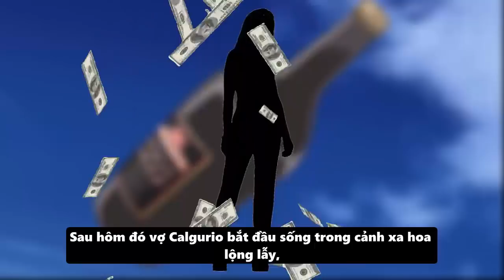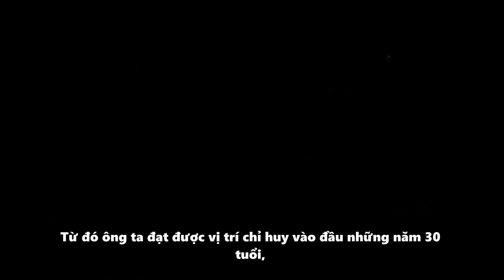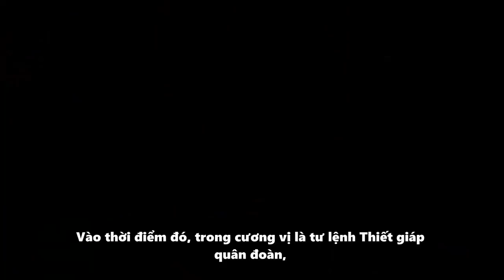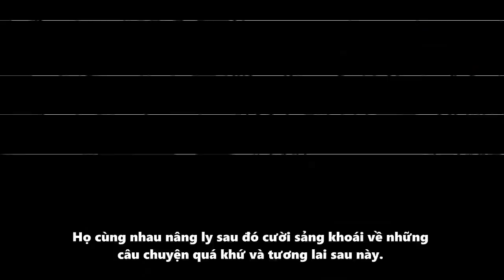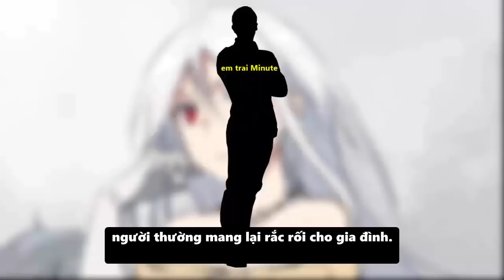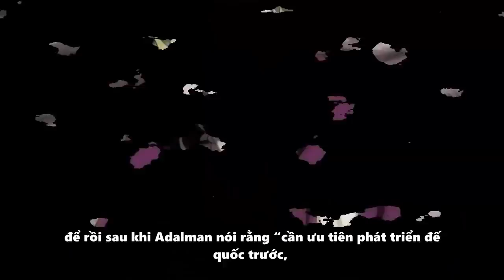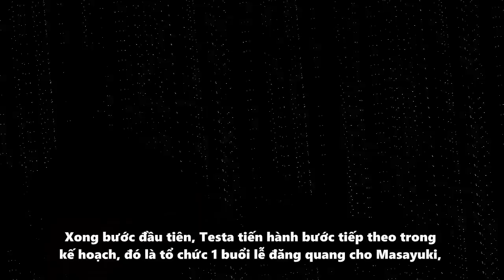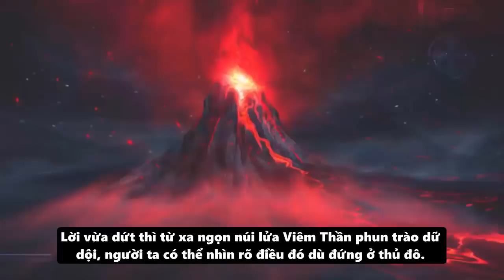NOVEL " Masayuki Lên Ngôi Hoàng Đế & Quá Khứ Của Calgurio " Tensei Slime #95